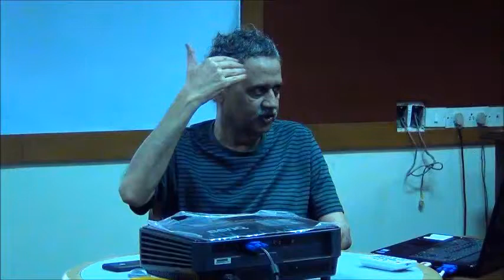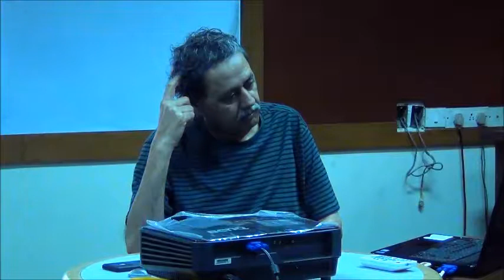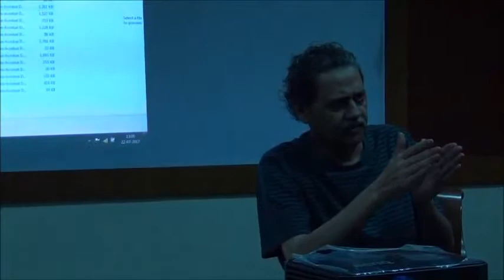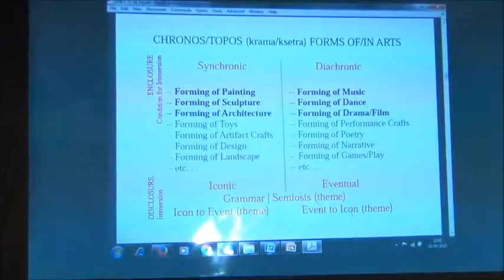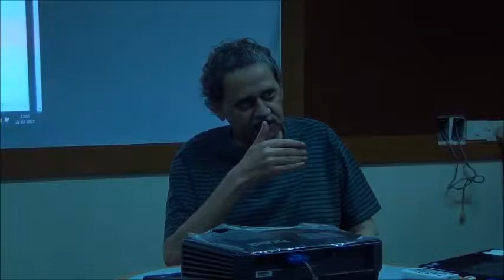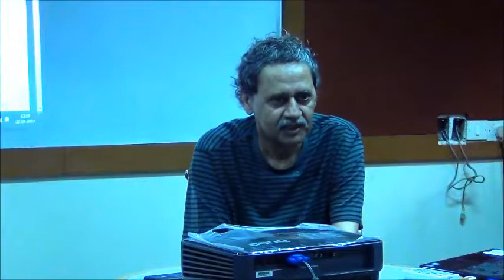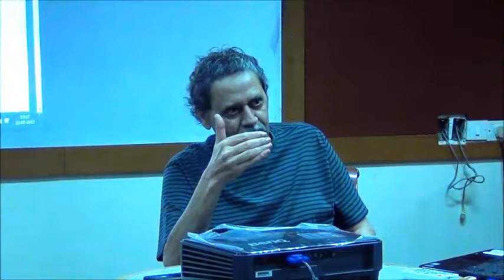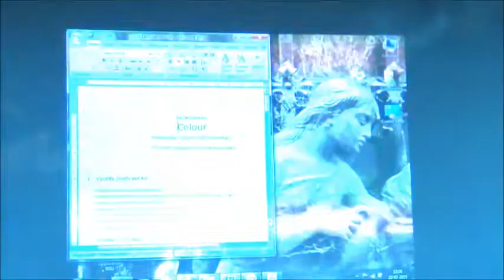Day 1 (22nd July 2017) Session 1 Part 3 | Visuality, Orality and Arts | Prof. Navjyoti Singh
As part of the "Workshop Series on Foundations of Arts", the second workshop, "Workshop on Foundations of Arts: Colour and Visuality" is conducted by Prof. Navjyoti Singh at Center for Exact Humanities (CEH), International Institute of Information Technology, Hyderabad (IIIT-H) from 22nd to 25th July 2017.

The topics covered on each day are as follows:

Day 1 (22nd July 2017):
Session 1: Visuality, Orality and Arts

Day 2 (23rd July 2017):
Session 1: Conundrum of Colour
Session 2: Conundrum of Colour

Day 3 (24th July 2017):
Session 1: Space, Time and Colour
Session 2: Pigment Artefacts: Colour, Texture and Curvatures
Session 3: Photo Artefacts: Colour, Contours and Flows

Day 4 (25th July 2017):
Session 1: Understanding Colour